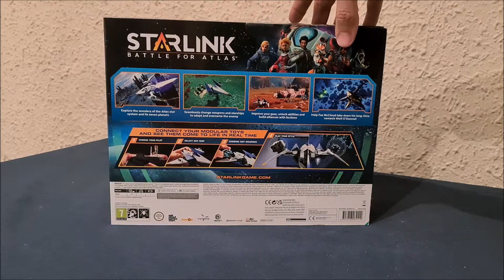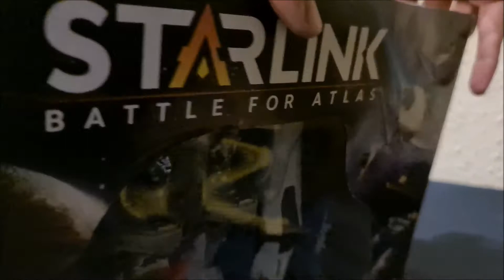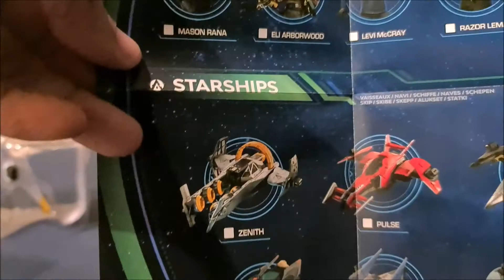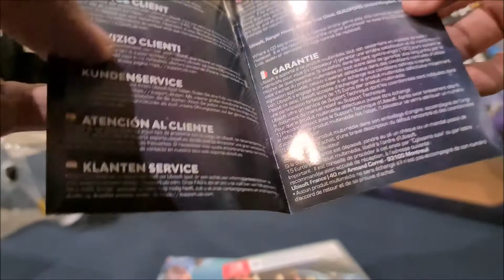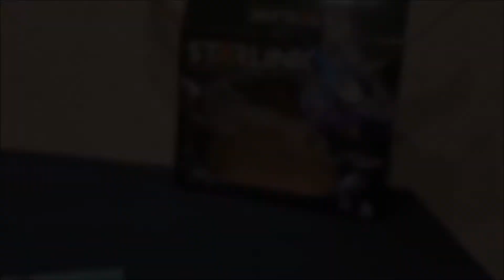NINTENDO SWITCH Starlink - Star Fox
Aqui mi primer juego de la Switch!
¿Cuál fue tu primer juego?